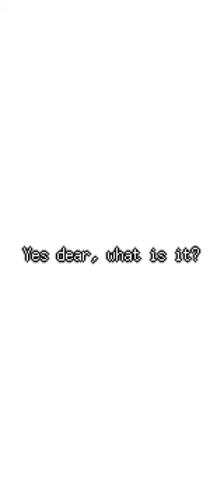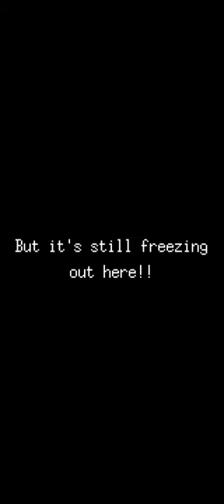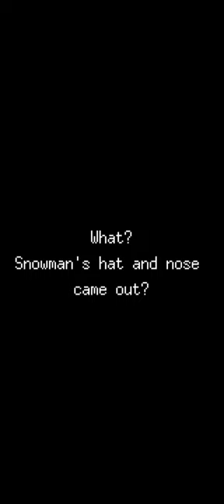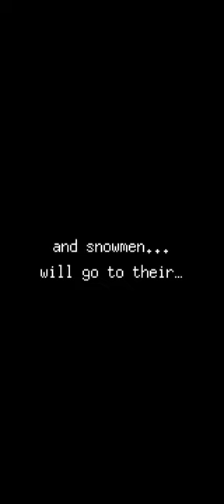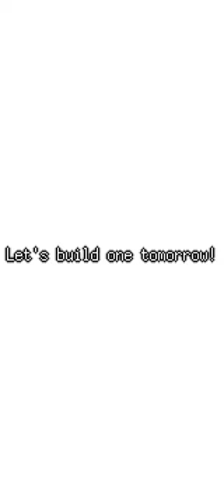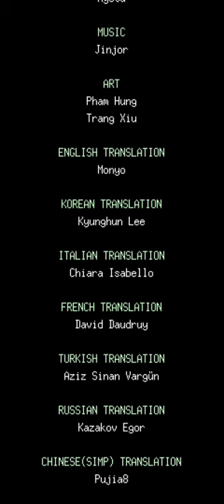Snowman Story gameplay | part 6 ending | Silent gamer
This game lets you become a snowman and journey on to fiding its "paradise" up North. On your way there, there are puzzles and
by solving them, the story moves forward. *You can also skip puzzles if you want to

On your way, there are remains of other snowmen that have melted on their way to paradise. By touching those remains, you will be able to see their memories and their lives before they melted away.